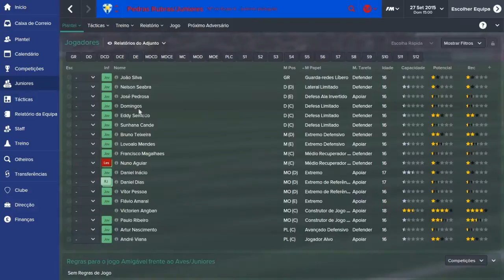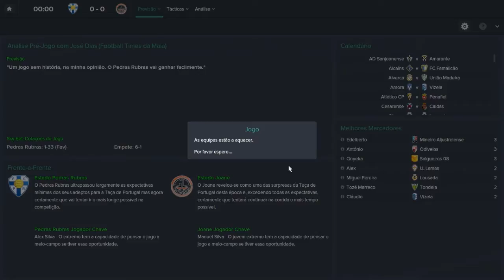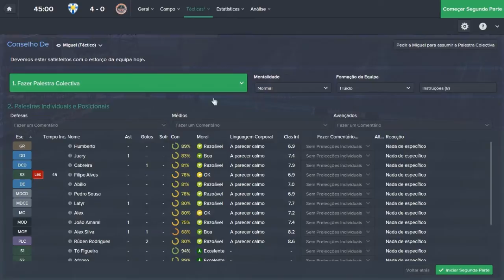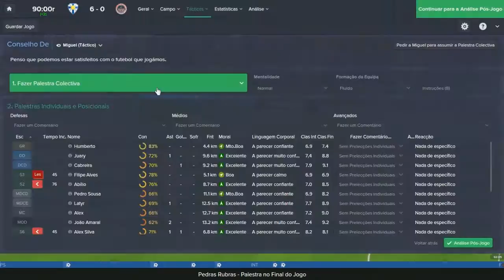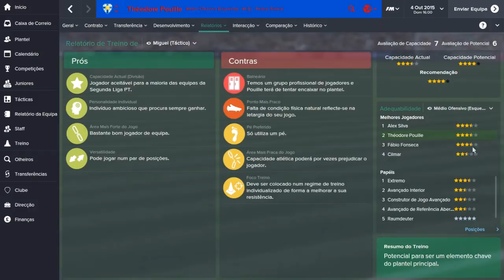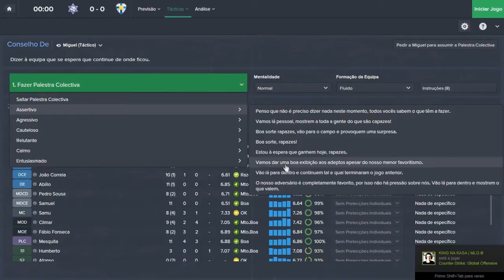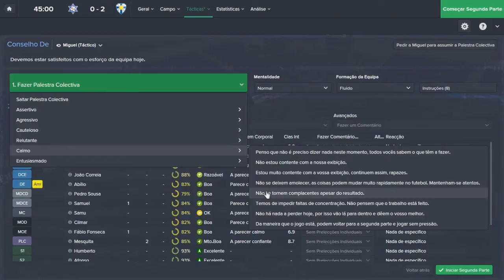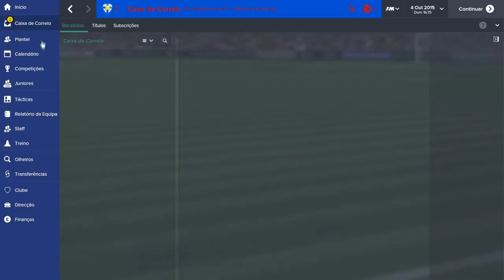'Goleada' - FM 2015 #6 T.2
Hello Pessoal!
Sejam bem-vindos ao sexto episódio da segunda temporada da nossa sériezinha épica de Football Manager 2015 com o grande Pedras Rubras! Neste episódio jogamos para a Taça de Portugal e para a Liga, tendo mostrado um bom desempenho em ambos os jogos.
A única coisa que tenho a dizer é...
Xauzão!
Parcerias:
'Queres jogar comigo?':
Steam: goncaloalvesyt
Origin: GoncaloAlvesYT